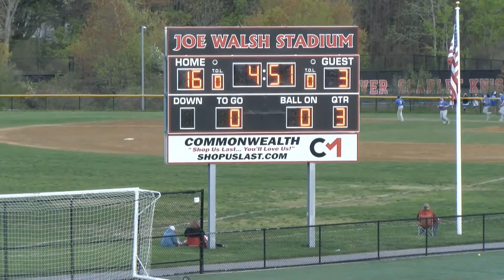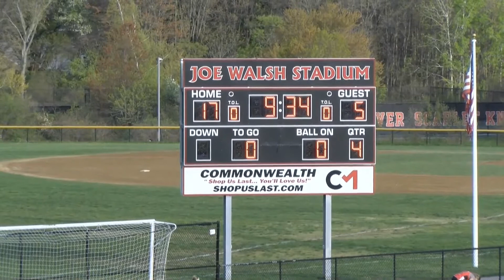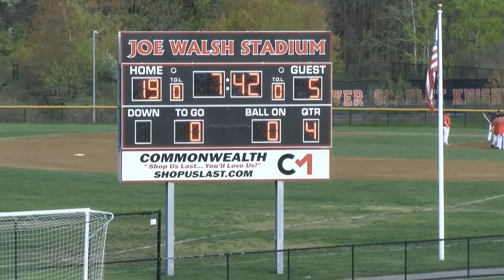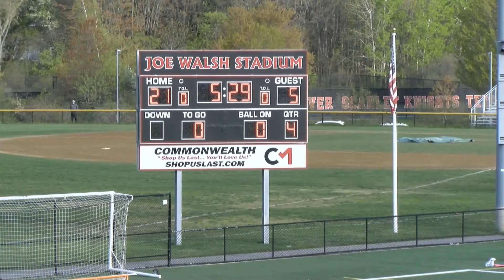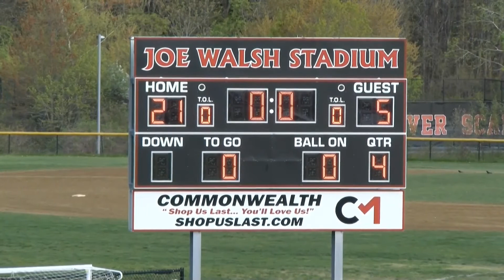Scarlet Knights Lacrosse Girls Varsity vs Tewksbury 05 10 2021